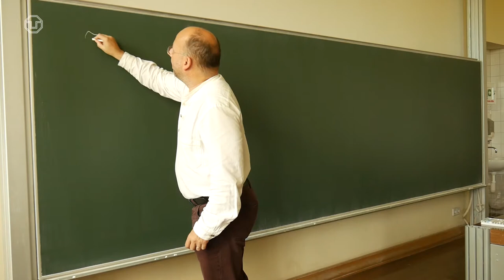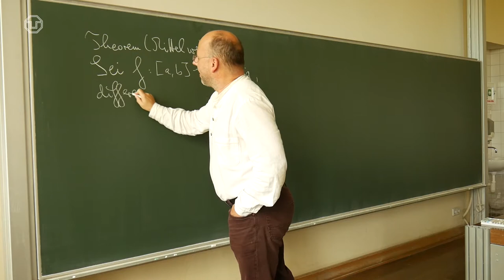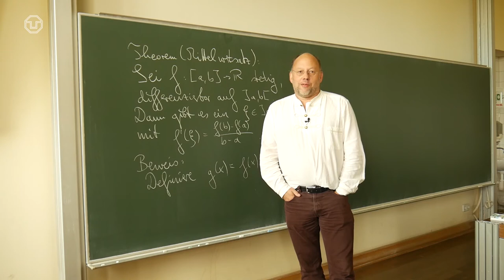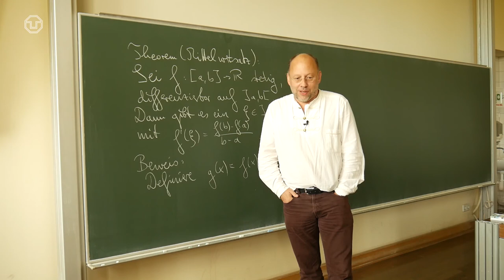Die Dozenten der Erstsemestervorlesungen 2020: Prof. Ralph Chill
Prof. Dr. Ralph Chill
(Professur für Funktionalanalysis)

Vorlesung: Analysis - Grundlegende Konzepte
(Bachelor Mathematik, Bachelor Wirtschaftsmathematik, Lehramt Gymnasium und Berufsbildende Schulen, Bachelor Physik)

Wintersemester 2020/2021
Fakultät Mathematik - TU Dresden